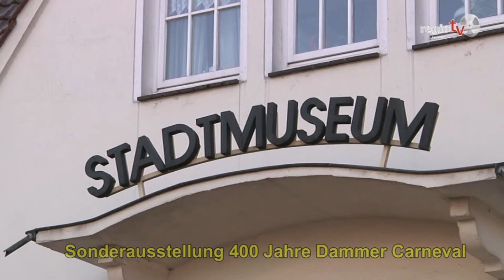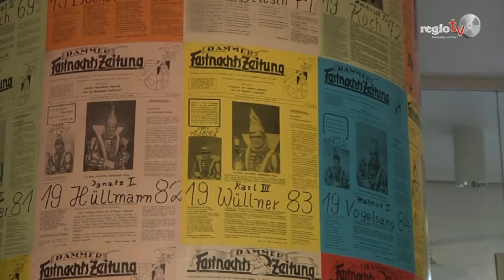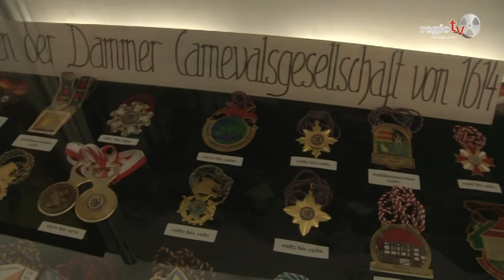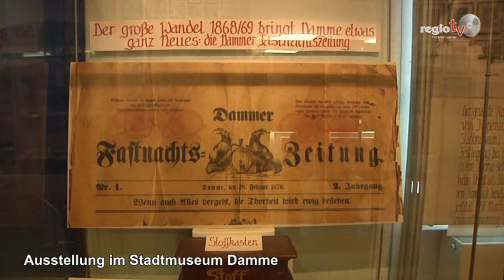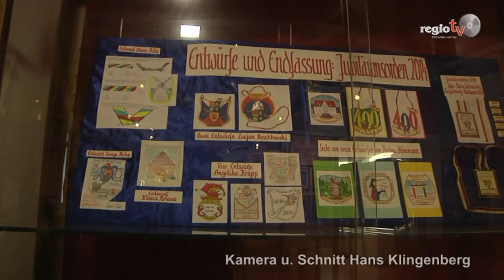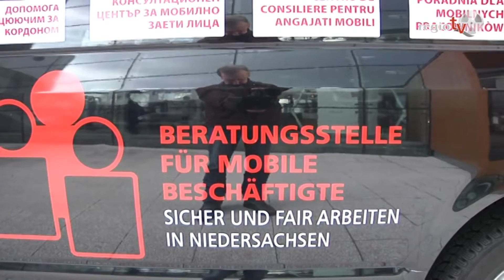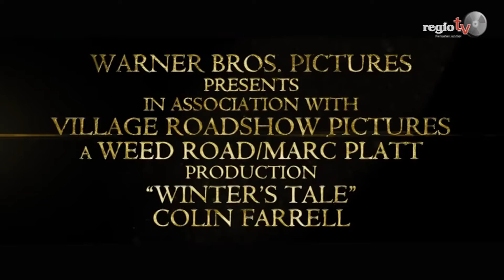regiotv Tagesprogramm 17.02.2014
Heute sehen Sie u.a. einen Beitrag über das Museum zum Carneval in Damme.